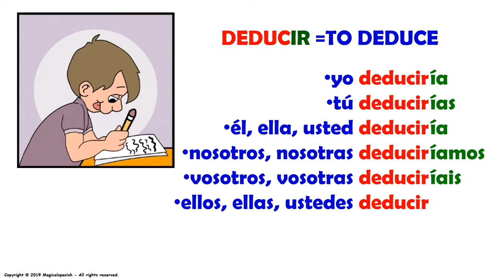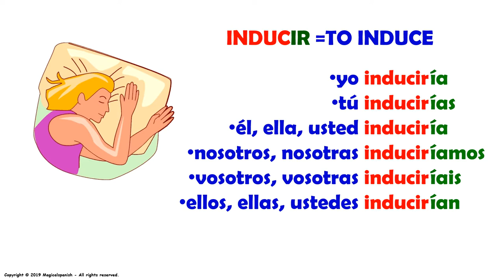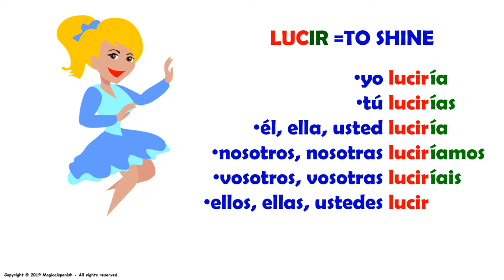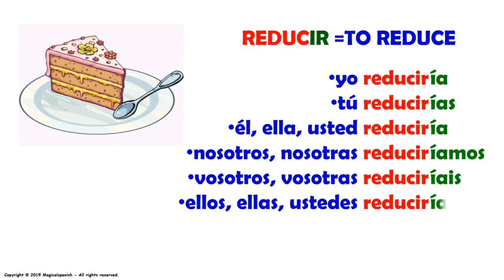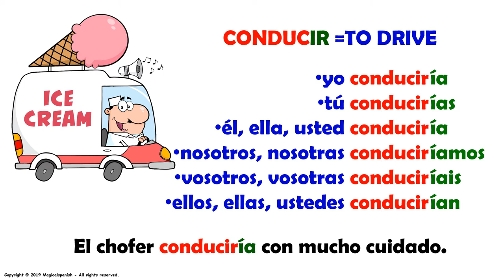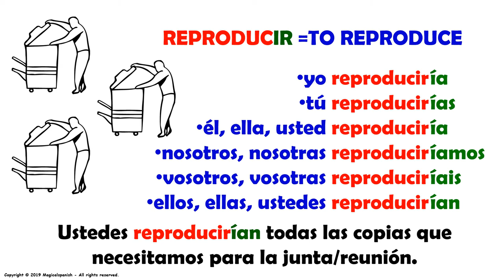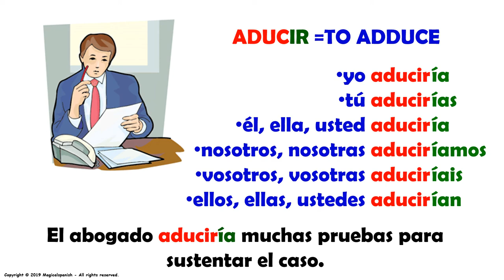12 Verbos Terminados en ‘-ar” en el Tiempo Condicional (31)